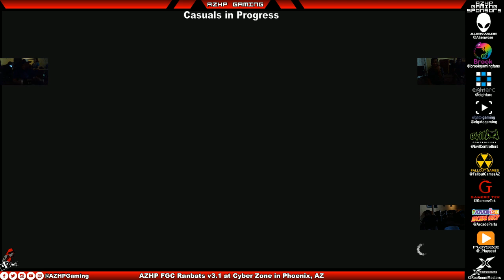Cloud VS Moss HD CASUALS SFV AZHP FGC Ranbats v3.1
AUDIO NOTES: Commentary is ahead of the game audio roughly about 1500 seconds except for Winners/Losers/Grand Finals when I refreshed the stream signal video.
Protip and reminder to all: If you use XSplit and an Elgato and switch games on PS4, you may have a delay likely caused by USB 2.0. Issue is unlikely an issue for HD60S users on USB 3.0.

Cloud VS Moss HD CASUALS SFV AZHP FGC Ranbats v3.1 -- Watch live